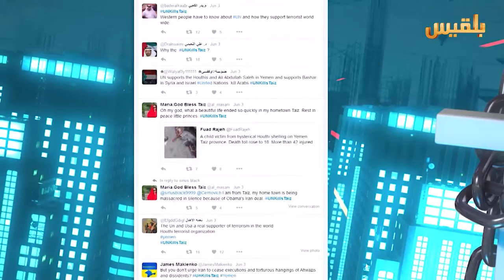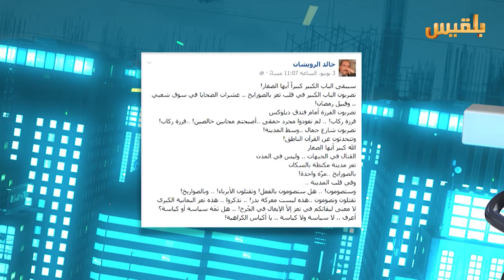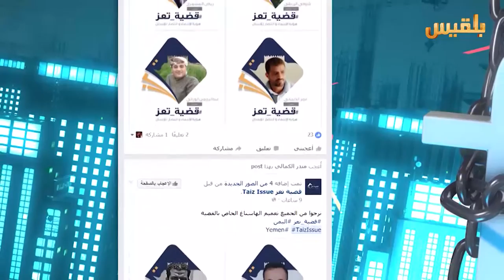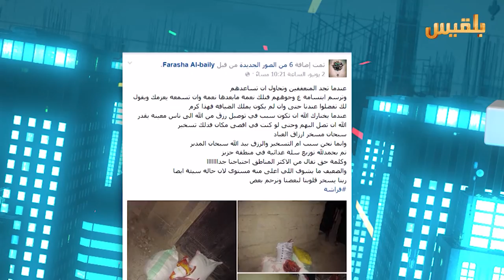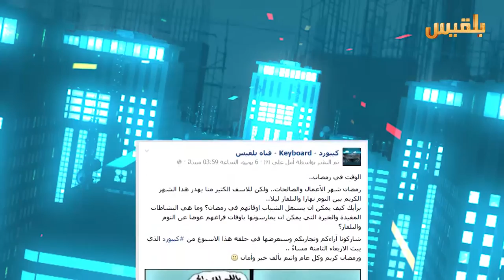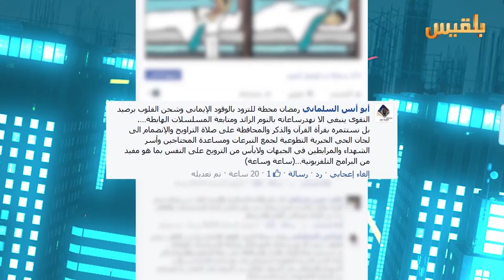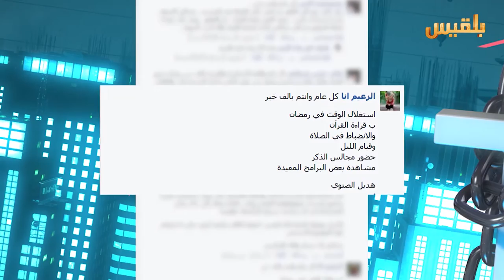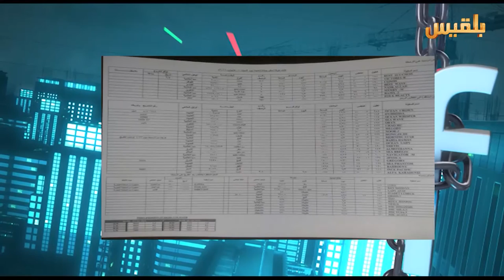برنامج كيبورد | الحلقة الخامسة والأربعون 8-6-2016 | تقديم : أمل علي